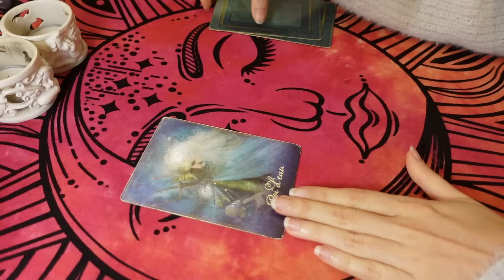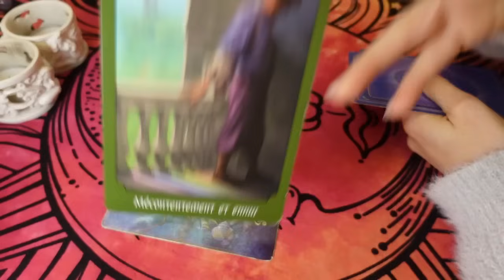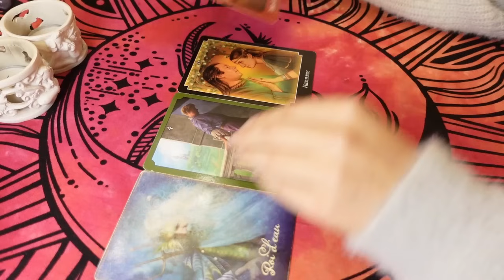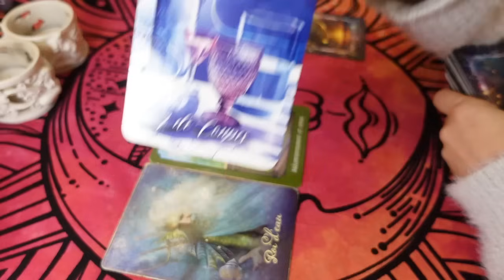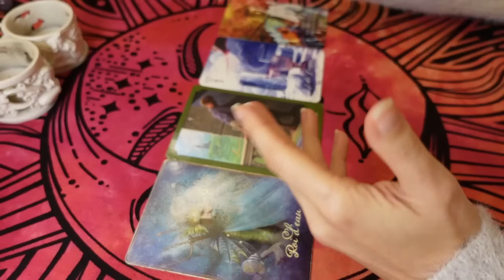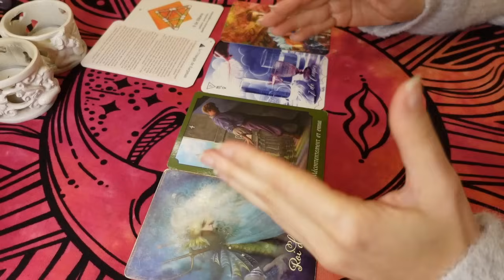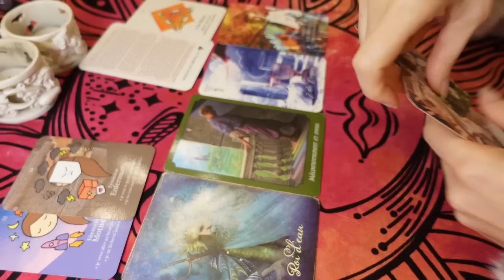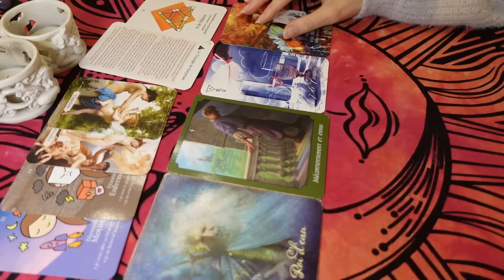Il vous Aime mais Tourne en Rond et s'Ennuie !❤️😒 C'est le Flou mais il Reste en Sécurité !☁️🔒 4 Nov